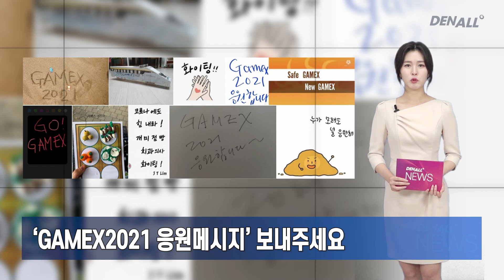[덴올뉴스] 2021년 9월 12일 일요일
1) 역사상 최초 온·오프 ‘GAMEX 2021’ [00:14]
2) 백신접종 완료 불구 확진자 내원땐 자가격리 개원가 ‘볼멘소리’ [00:50]
3) 치과의원 41개소 2억3400만원 코로나 손실보상 [01:24]
4) 잔존치근 제거 시 턱신경 손상 주의하세요 [02:01]
5) SIDEX 2021 정기감사, 등록률 향상·출품업체 다양화 주문 [02:31]
6) ‘GAMEX2021 응원메시지’ 보내주세요 [03:04]